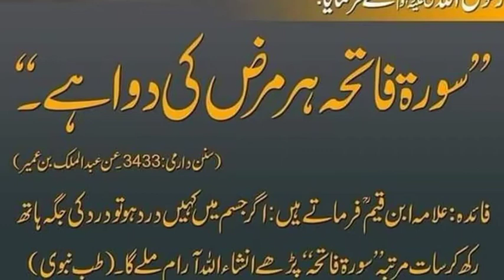Nabiﷺ ne farmaya // سورۃ فاتحہ ہر مرض کی دوا ہے //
Nabiﷺ ne farmaya // سورۃ فاتحہ ہر مرض کی دوا ہے // ‎@M Usman Abbasi